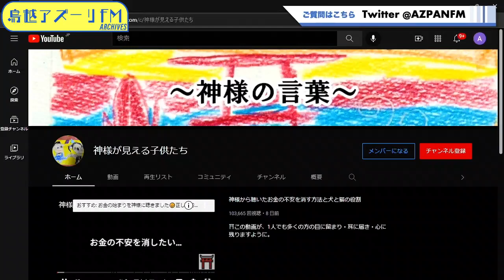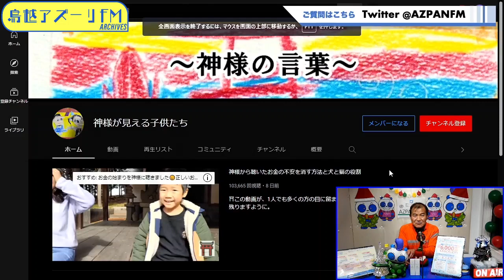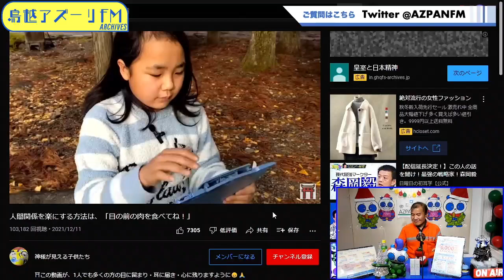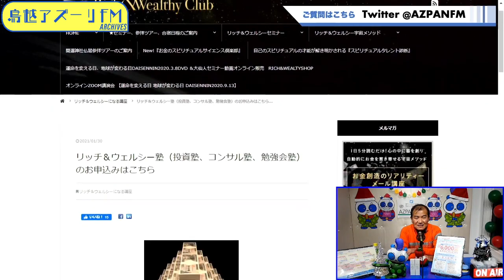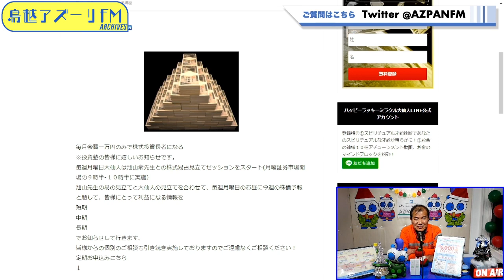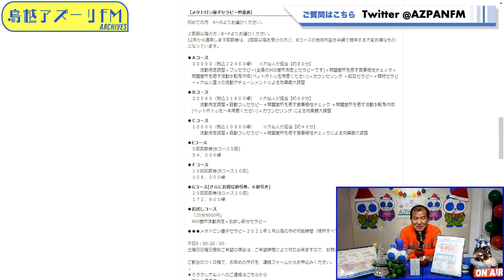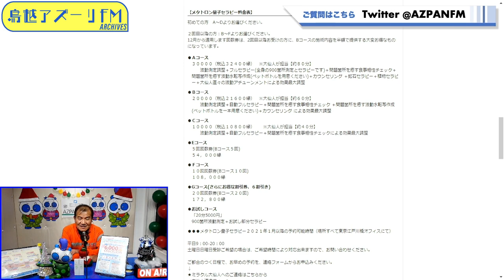2021年12月17日配信 ハッピーラッキーミラクル大仙人のハッピーラッキーミラクルタイム